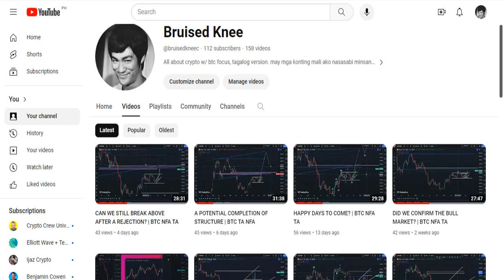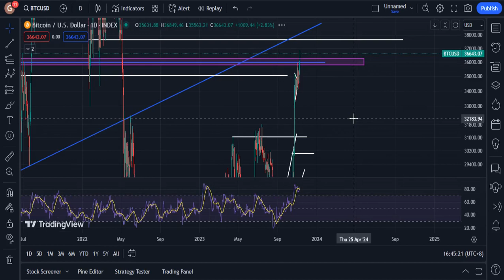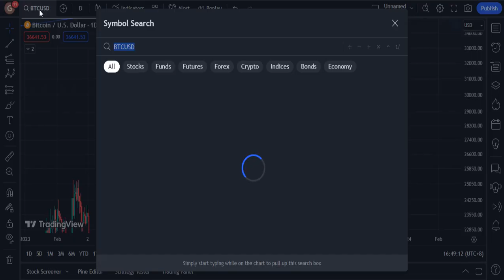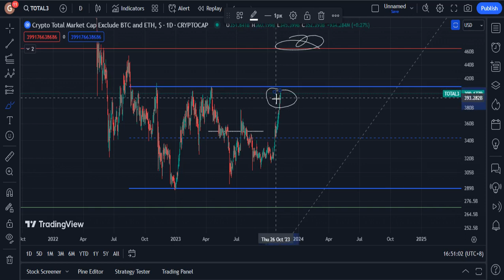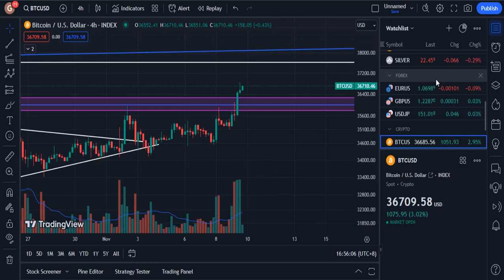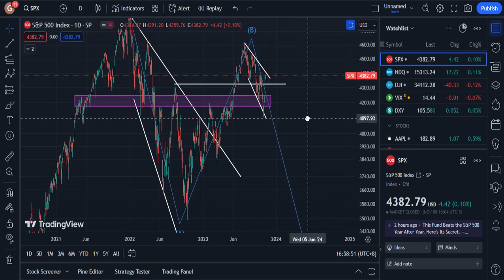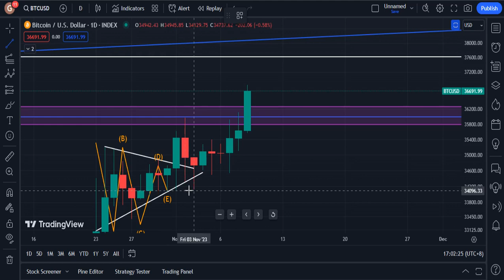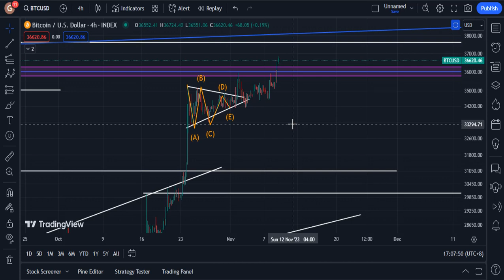ON THE WAY TO THE TECHNICAL TARGET | BTC NFA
quick update kahit walang oras hahah